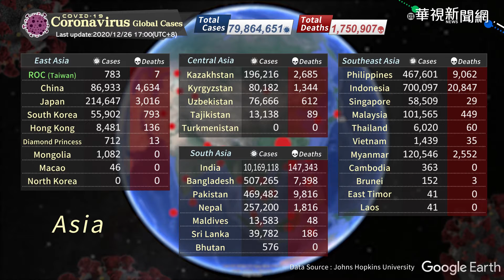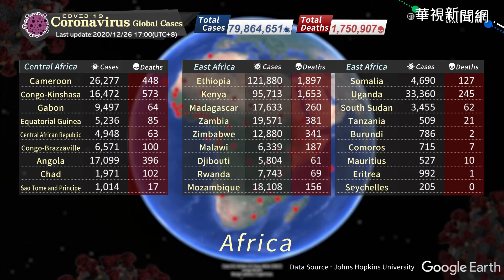COVID-19 Coronavirus global cases / Update Time 2020/12/26 17:00 (UTC+8)